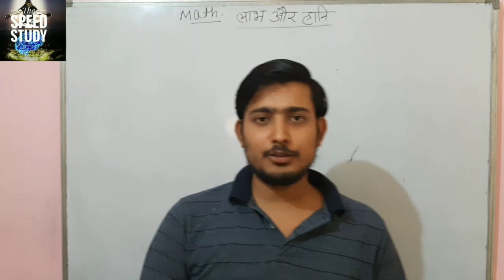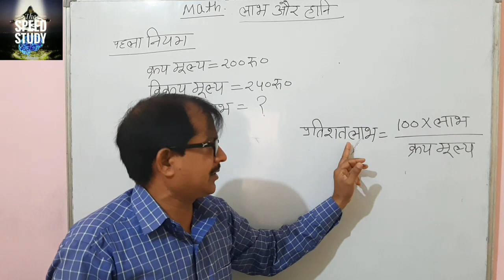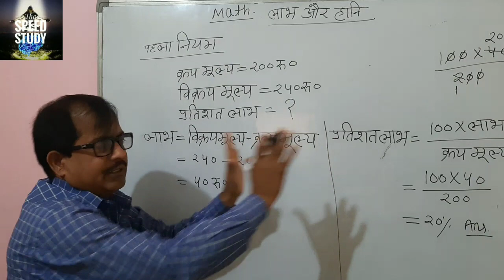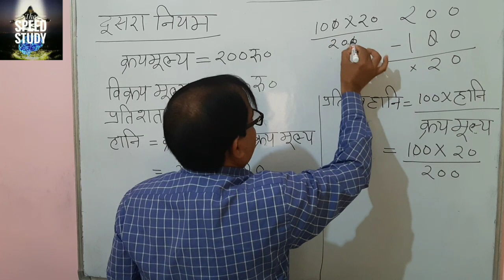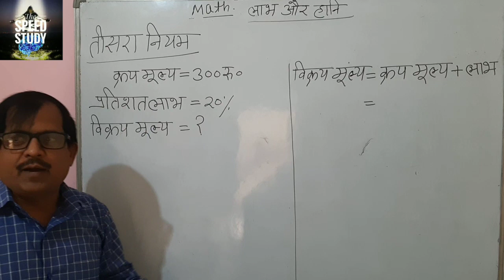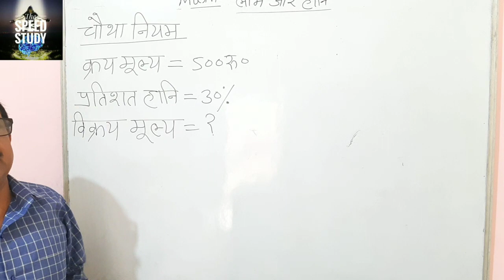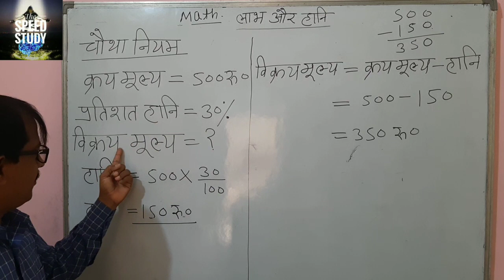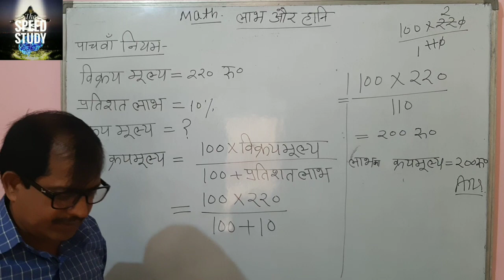लाभ-हानि Profit and loss!भाग-1!कठिन प्रश्नों का हल चुटकियों में!!by R.K.Y RRB NTPC/UPSSSC/LEKHPAL